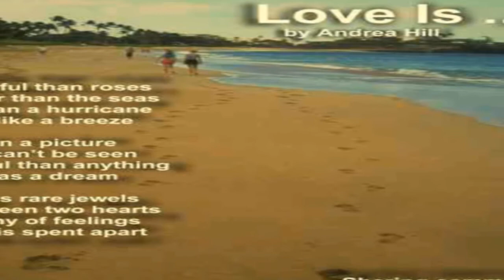Home Thoughts from Abroad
Clifford T Ward